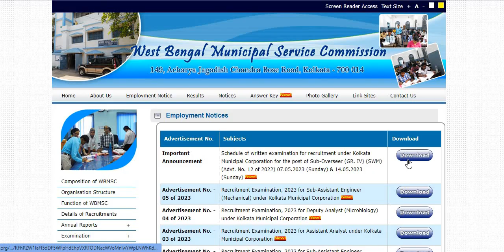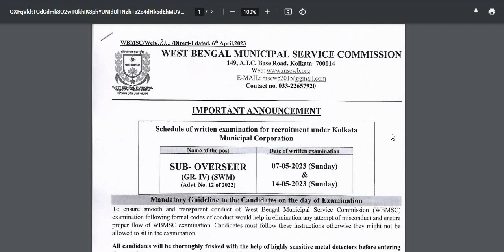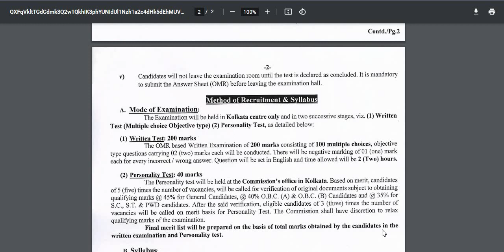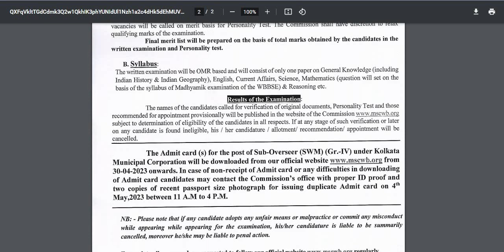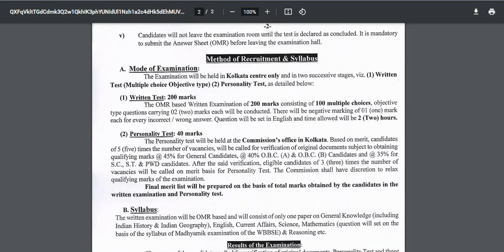রাজ্যে একটি স্হায়ী পদের পরীক্ষার তারিখ প্রকাশ .....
sub-overseer(Gr.IV)